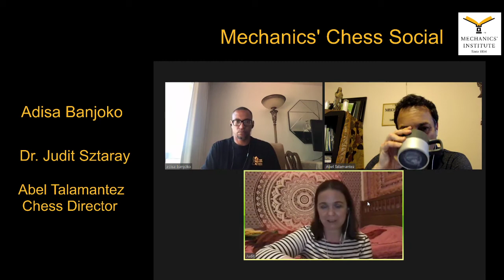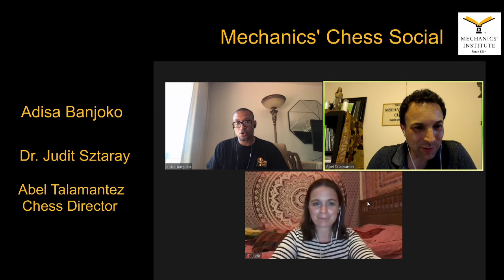Mechanics' Chess Social June 26, 2020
Mechanics' Chess Social with special guest Adisa Banjoko. June 26, 2020